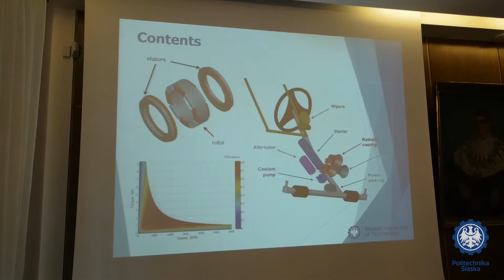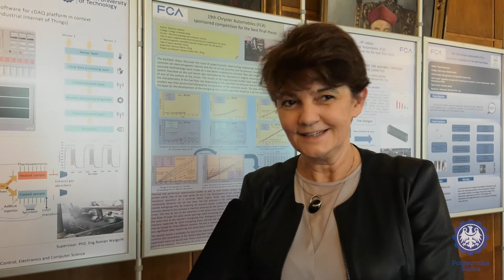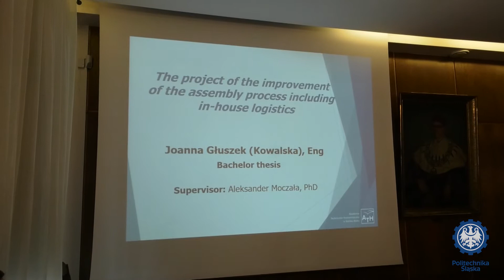Nagrody Grupy FCA dla studentów.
Relacja z wręczenia  nagród w XIX edycji konkursu o nagrodę grupy Fiat Chrysler Automobiles na najlepsze prace dyplomowe i badawcze.